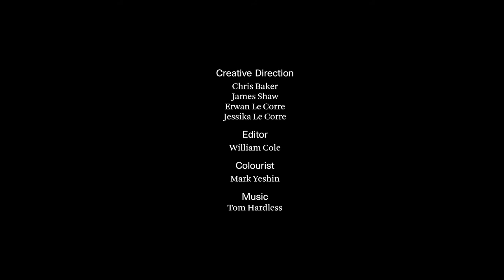weMove x Erwan Le Corre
Erwan Le Corre talks movement and connection.